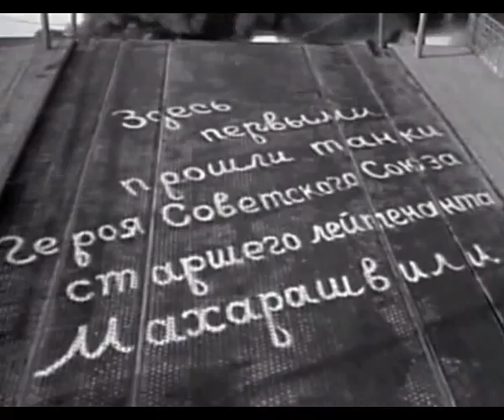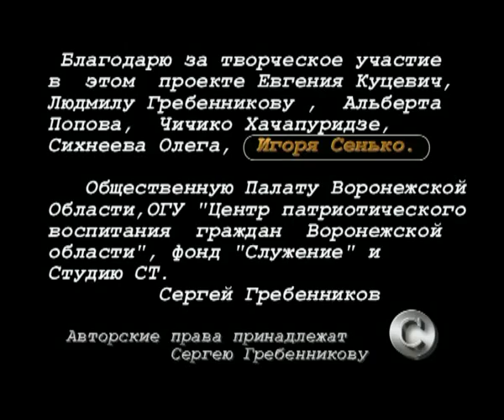Сергей Гребенников: Отец солдата